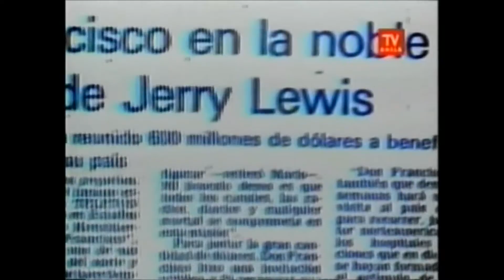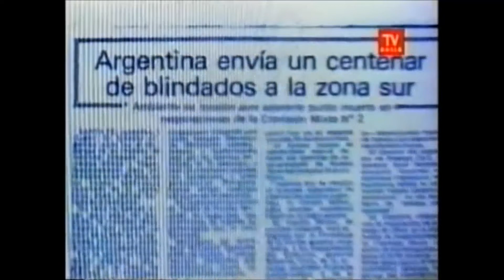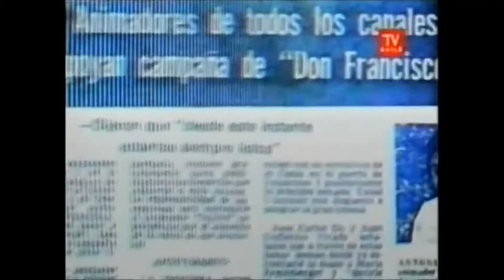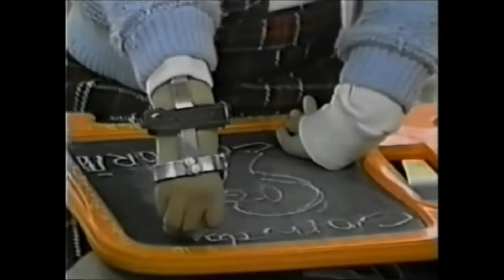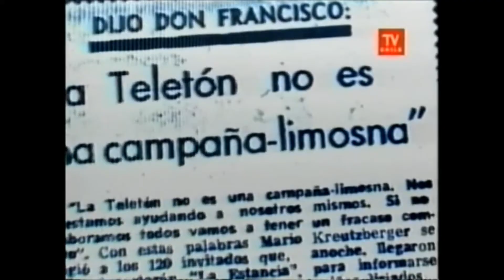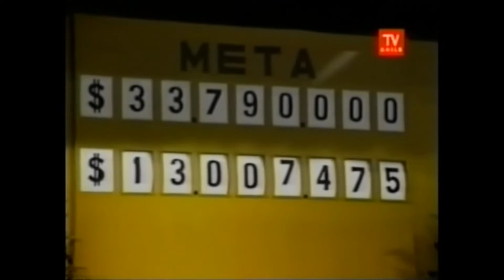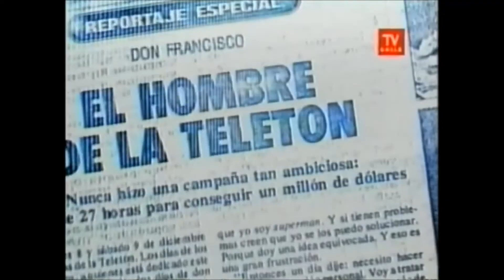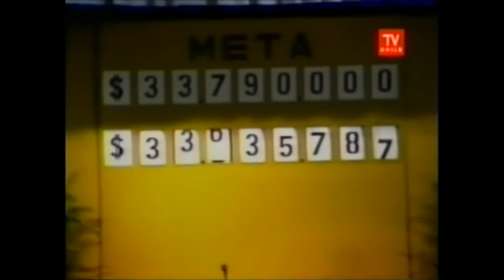El Reportaje Especial de La 1ra Teletón de Chile '78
Exactamente en un día como hoy, comenzo La Teletón de Chile, el 8 de Diciembre de 1978 a las 9:30 de la noche a través de todos los canales de la televisión chilena y a través de la todas las emisoras de la radio. Inspirado por La Teletón de Jerry Lewis, quien realizaba a favor de los niños con distrofia muscular, Don Francisco decidió hacer una campaña solidaria en su país natal como un ejemplo para devolver al público lo que ha dado el apoyó y el cariño a través de los años con su programa, "Sábado Gigante". Ese proyecto no es sólo para el. Es para todo el país. Todo el mundo, la televisión, la radio, los diarios, las revistas, los animadores, los locutores, los artistas, los empresarios, los hombres, las mujeres, los jóvenes, los ancianos, y los niños escucharon a Mario Kreutzberger 'Don Francisco', y todo Chile, hasta el día de hoy, dijeron está palabra. "¡¡¡PRESENTE!!!"